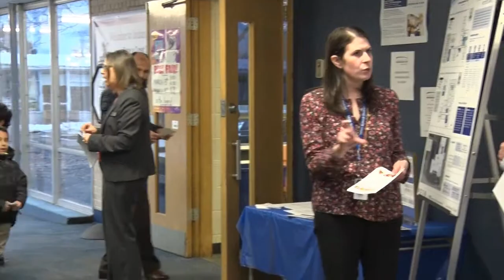PI(e) Night at Indian Hill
We had a great time celebrating math and problem solving with fun games, pizza, and Pie!  Thanks to all who volunteered.